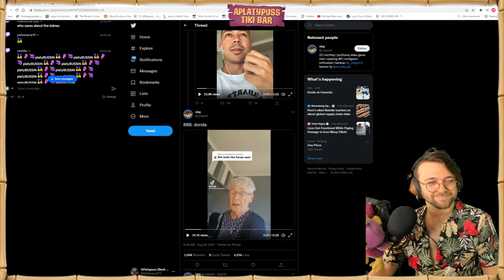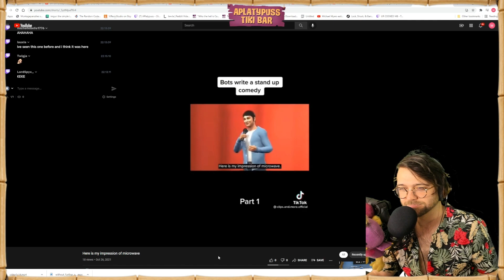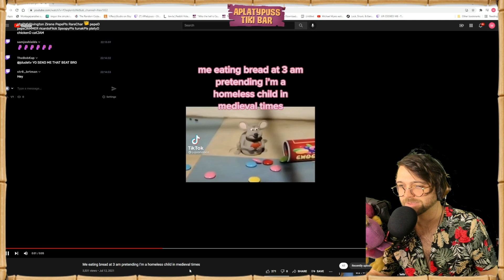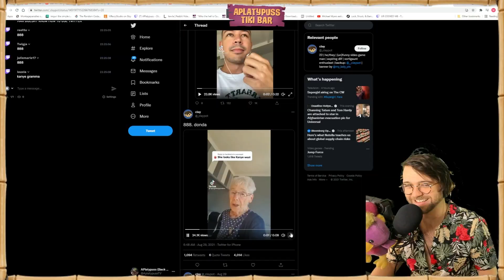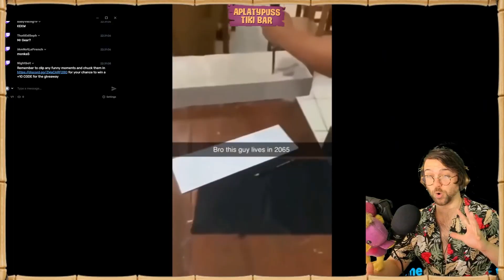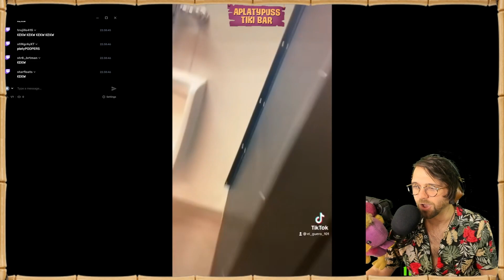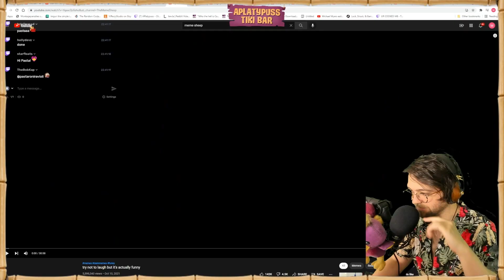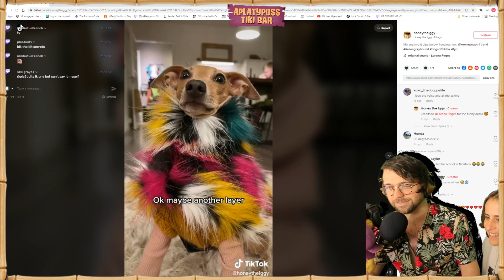GOING BROKE FROM LAUGHING!! | YLYL #1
CHAT ALMOST WIPED OUT MY BANK ACCOUNT BY LAUGHING!! CAN I SAVE MY WALLET??